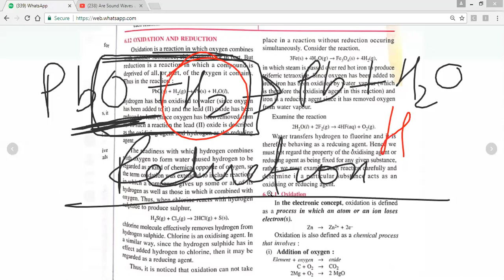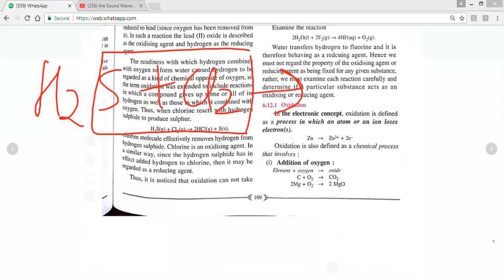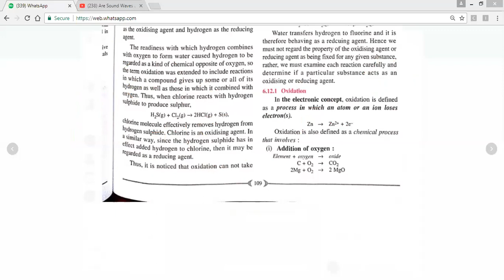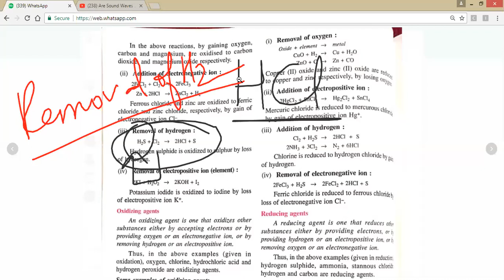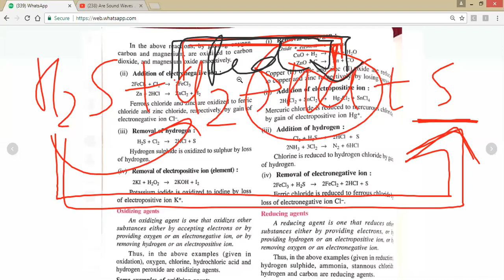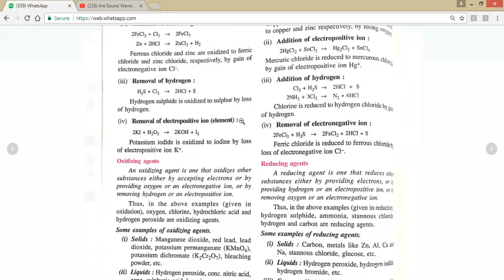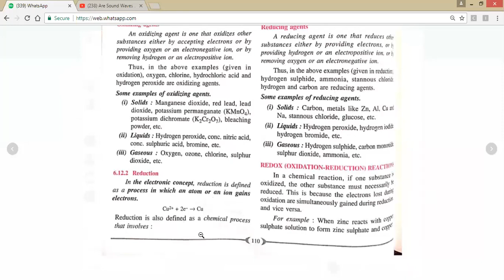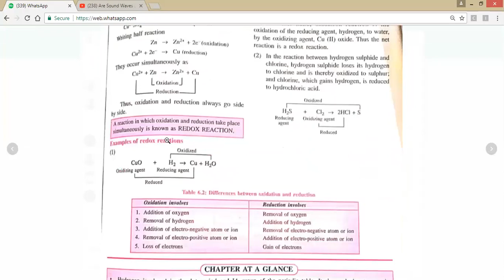oxidation| reduction| redox